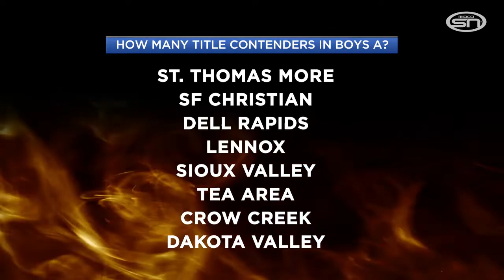Burning Questions for the 2019-20 South Dakota High School Boys Basketball Season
What are the biggest, hottest, burning questions in Boys hoops this year? Jason Andera asks what everyone wants to know. Who has the best duo in AA? How many contenders are in Class A, and will an underclassman lead his team to a Class B title?